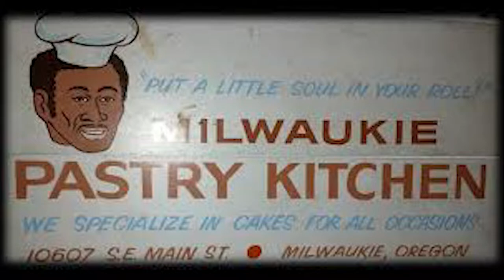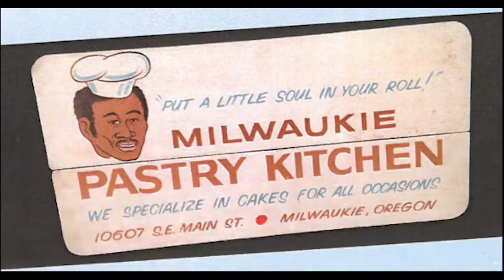BAKE WITH ME | CHOCOLATE STRAWBERRY TRIFLE | VALENTINE DESSERT 2021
Hello Chickees,
I am Back with another Valentine day dessert. Come along and bake with me, as I tempt those taste buds with this delicious Chocolate Strawberry Trifle. O-M-Goodness this was just absolutely DELICIOUS!! Love is definitely in the air with this delectable delicacy.

Lets Work Together, I am always open to collaborate!!

2021 upload schedule will be Every Monday, Thursday, & Saturday.